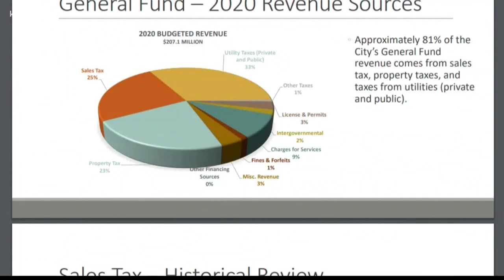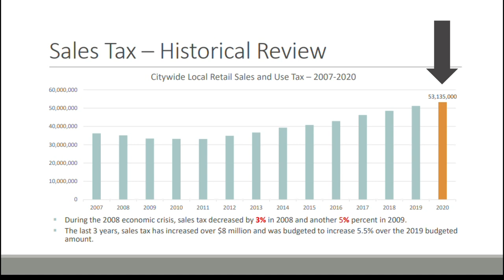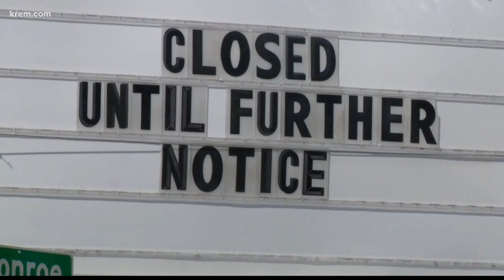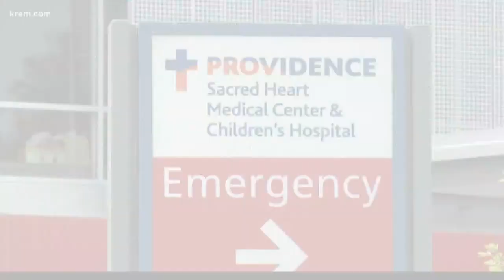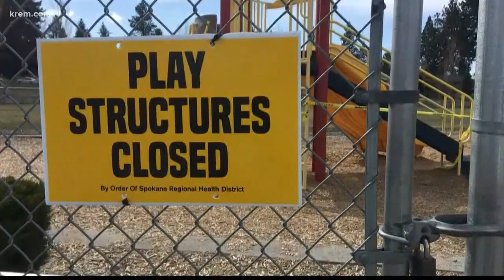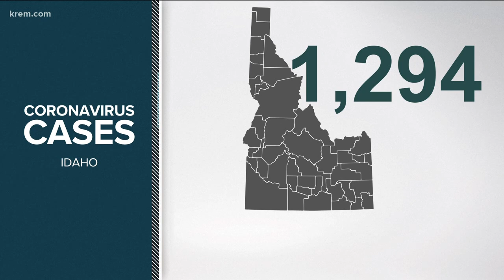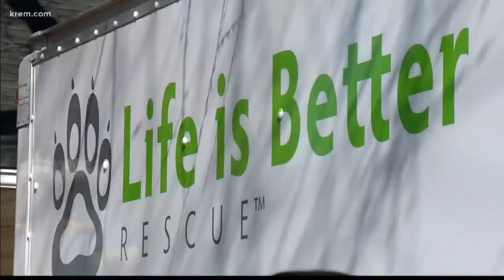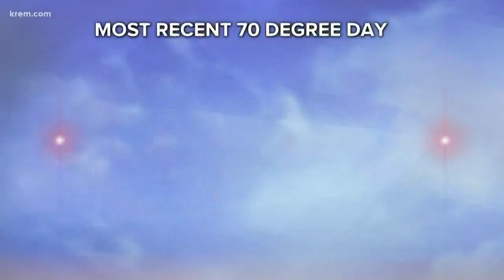KREM News 11 p.m., April 9, 2020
Top stories for Spokane, Eastern Washington, and North Idaho for Thursday, April 9, 2020.